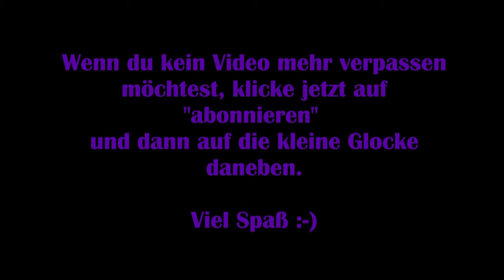State of Decay 2 Juggernaut #04 – Autokills [Deutsch] [Lets Play]